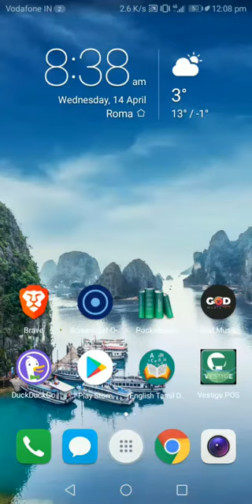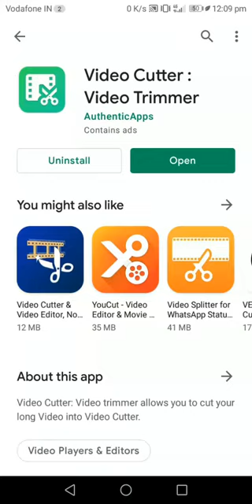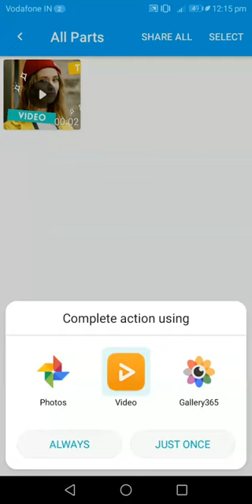Trim video in Android 2021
This video 'Trim video in Android 2021' teaches about how to trim video in android. Trim video using the app shown in this tutorial easily. This video cutter free app launched in the google play store.

This implies at no extra expense to you, I may acquire a commission on the off chance that you navigate and signup the referrals or make a buy. These commissions help me make free significant recordings like these.